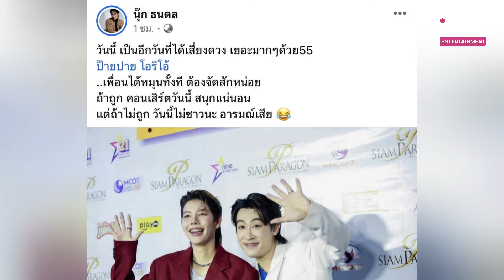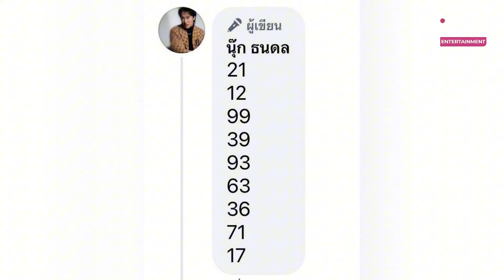โค้งสุดท้าย! “นุ๊ก ธนดล” ใบ้เลขเด็ด ลั่นฝากความหวังไว้ที่คู่จิ้น “ป๊ายปาย” | iNN Entertainment